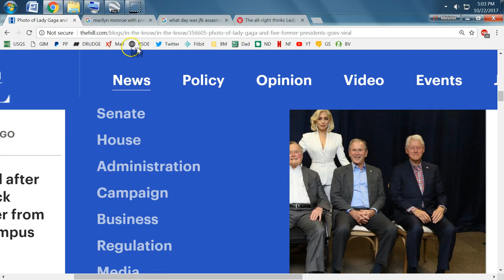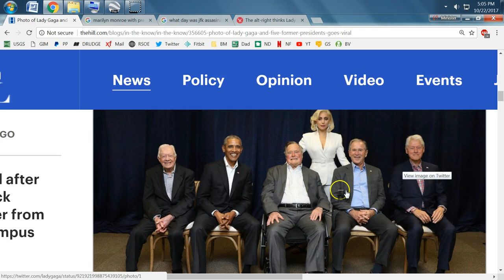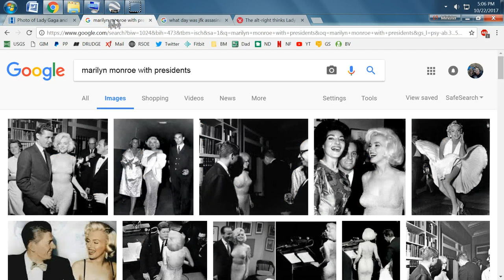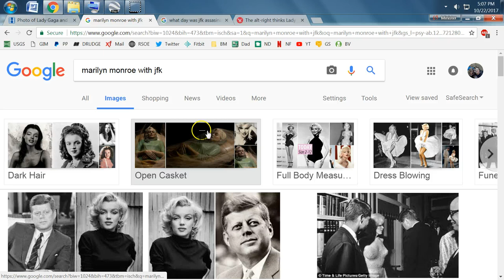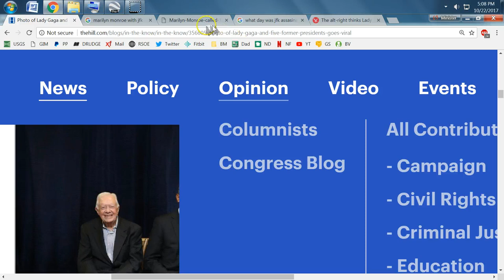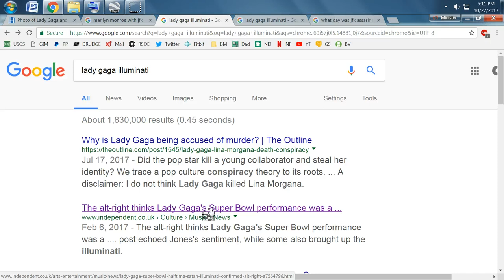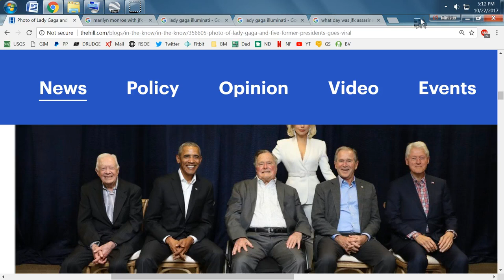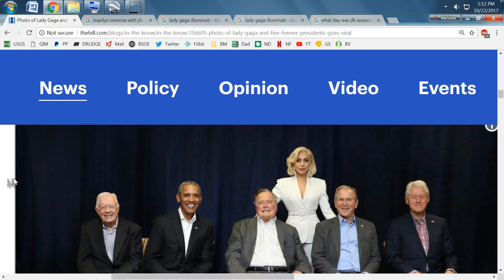Did 5 Former Presidents Use Lady Gaga To Send A Coded Threat To Trump :JFK Files?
This world is not my home and it gets more and more wicked everyday. They call evil good and good evil, for now.